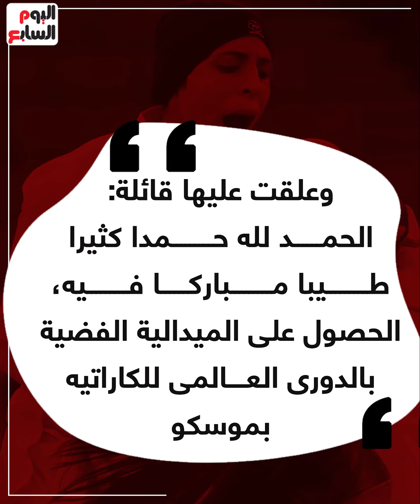سلامتك يا بطلة مصر .. إصابة فريال أشرف بكسر فى الأنف بالدورى العالمى للكاراتيه